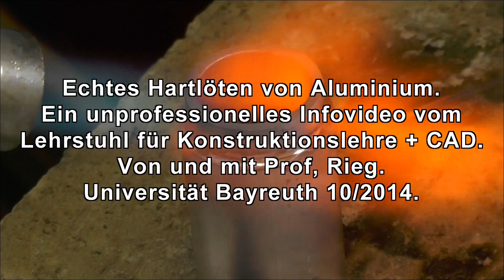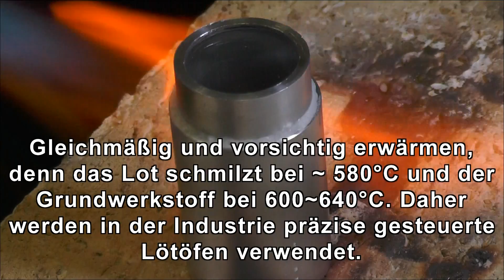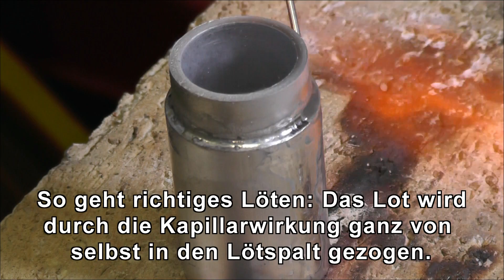Hartlöten Aluminium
Es wird das echte, klassische Hartlöten für Aluminium AlMgSi0,5 und AlMg3 gezeigt, d.h. die Kapillarlötung. Fuer unsere Ingenieur-Studierenden der Universitaet Bayreuth und andere Interessierte vom Lehrstuhl für Konstruktionslehre + CAD.